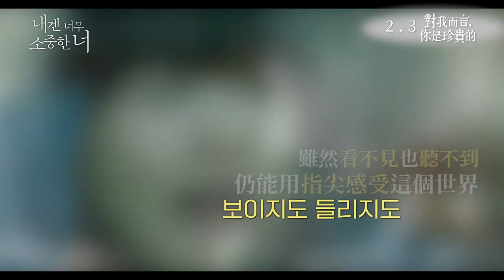《對我而言，你是珍貴的》人物介紹篇 「什麼都不怕，只怕沒錢💰💰需要紅包的痞子大叔 卻遇上又聾又盲的小女孩」關於這兩個人奇蹟動容的旅程，就此展開 🚗 2023.2.3 展開旅程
「什麼都不怕，只怕沒錢💰💰需要紅包🧧🧧的痞子大叔
               想當個現成老爸來騙房租押金
                           卻遇上又聾又盲的小女孩」
關於這兩個人奇蹟動容的旅程，就此展開 🚗
沒有責任感，從沒帶過小孩的在植，
在與恩惠的日夜相處中，從什麼都不會，
到父愛爆發，將畢生的耐心與關懷都投在她身上，
也第一次體會到幸福的感覺。
就算聽不到，也看不見，
有些東西，也能用指尖感受，靠溫度傳達。
今冬絕不容錯過的核彈級爆淚作品
痞子大叔與聾盲女孩的奇蹟相遇，
超越血緣關係的親情羈絆。
2/3 用指尖傳遞愛
就算看不到，聽不到，
仍能透過指尖傳遞感受妳❤️
預售票買了沒～預售票買了沒～
超值優惠只在這個年節
❤️ 繼《七號房的禮物》後 最感人的韓國電影
❤️《太陽的後裔》《魔女二部曲》帥氣徐上士 晉久 重回大銀幕
❤️《惡之華》天才童星 鄭書妍 驚人演出
❤️ 促進韓國政府制定「聾盲人支持法」的關鍵作品
❤️ 「口碑與票房全面感動 2023開春一段充滿愛的動容旅程 妳準備好了嗎？！』
《對我而言，你是珍貴的》